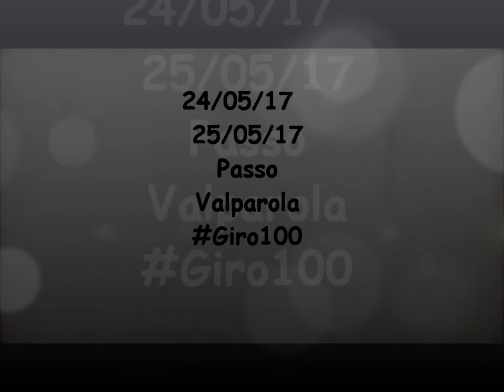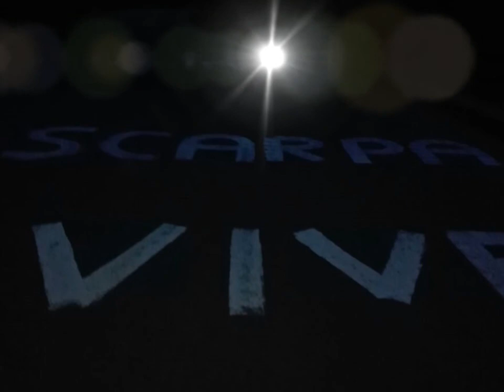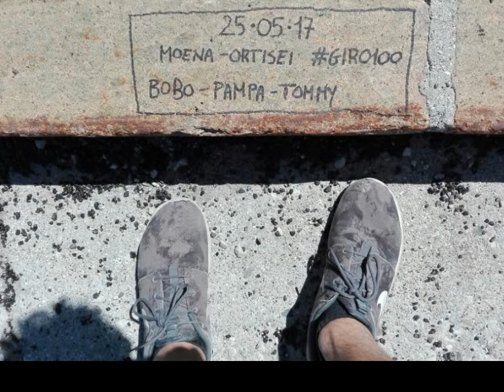▌The Valparola Journey ▌ 25-05-17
Un breve racconto della due giorni sul passo Valparola aspettando la carovana rosa!